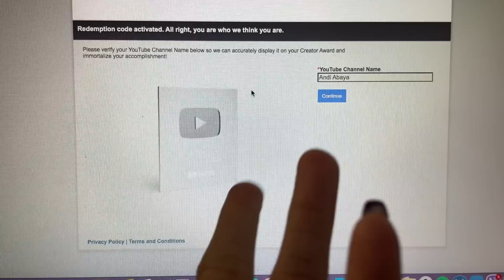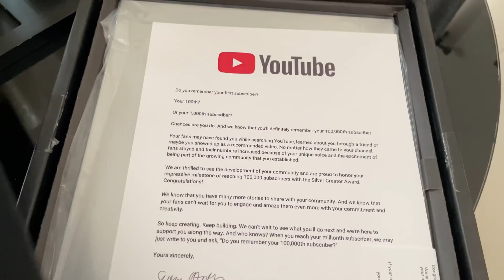Unboxing My Silver Play Button (plus a short cover)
Another episode of A.N.D.I by Andi (A New Day's Inspo)
Thank you so much for helping me reach over 100,000 subscribers on YouTube and finally, we have unlocked the Silver Play Button.

xoxo, Andi Abaya ♡